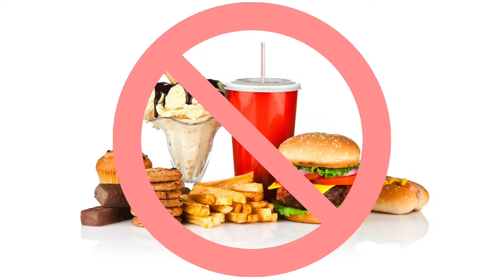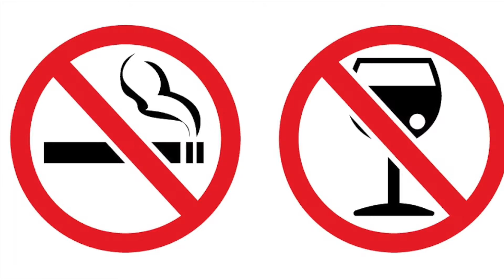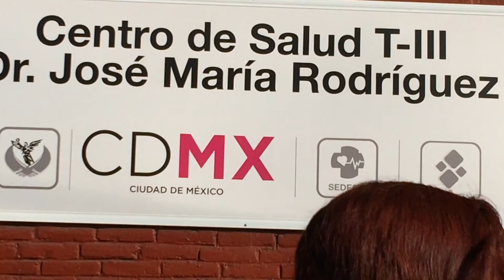MUJERES JÓVENES PREVENCIÓN DE ENFERMEDADES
Es momento de conocer los riesgos a tu salud para así evitarlos,  prevenirlos y detectar oportunamente las enfermedades. Ejercítate y aliméntate sanamente.